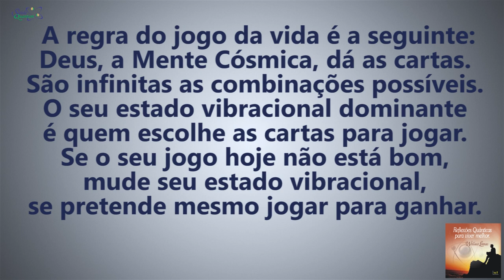Coaching Quântico 065: Entenda as Regras e Vença no Jogo da Vida | Wallace Liimaa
✭✭✭✭✭ Nesse vídeo apresento uma reflexão sobre a compreensão da leis naturais do universo e do jogo da vida. Assista já!